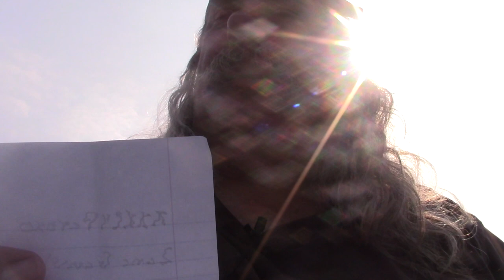ASMR Eating An America Breakfast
Doing A Request For An America Breakfast And Giving Out Some Shout Outs

Timothy Birmingham
P.O.Box 1225